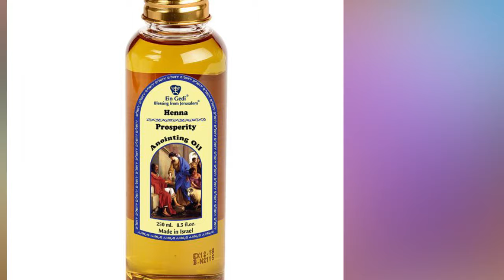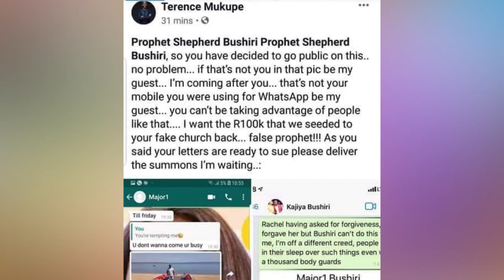10 Dark things you did not know about Prophet Shepherd Bushiri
Prophet Shepherd Bushiri . This video is about : Shepherd Bushiri.

Shepherd Bushiri also known as Major 1 is a [[Malawian born Prophet], Christian preacher, Prophet, businessman, motivational speaker, and author. IN this video we shall look at 10 things you did not know about Prophet Shepherd Bushiri,